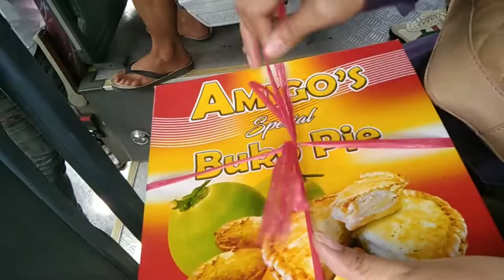we go back home in agusan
Hello everyone
After 2 days in the city we finally back home